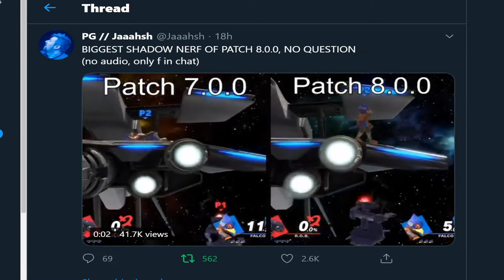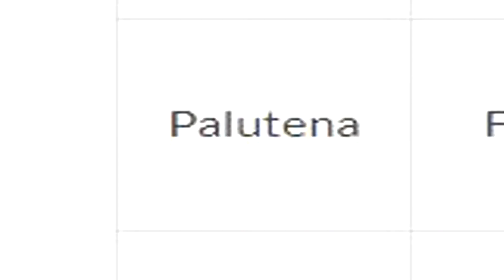Smash Ultimate's Buffing Spree (8.0 Patch)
~Stay Gassy

►BECOME A CHANNEL MEMBERSHIP!

►Music
Persona 3 OST - During the Test

►Intro Music
Wario Land 4 - Crescent Moon Village Remix

►Outro Music
Subtact - Indigo (Remake-Cover)

elgato hd60

►Camera
Logitech C922x Pro